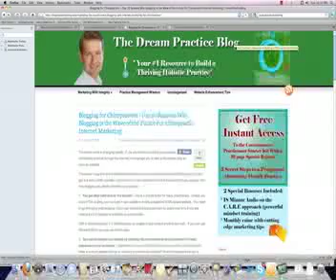"Blogging for Chiropractors"- The New Wave of Chiropractic Internet Marketing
If you want to create and maintain a competitive advantage for your chiropractic practice, starting a highly professional, content-rich Wordpress blog is one of the most beneficial steps you can take.

Check out this short video to learn how to get started and why this is such an important marketing strategy.